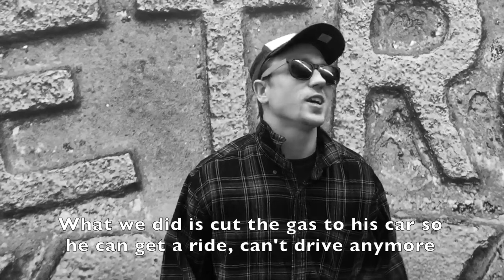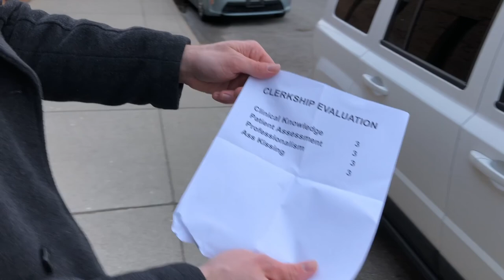Punk'd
WSUSOM Lampoon 2018 Class of 2019